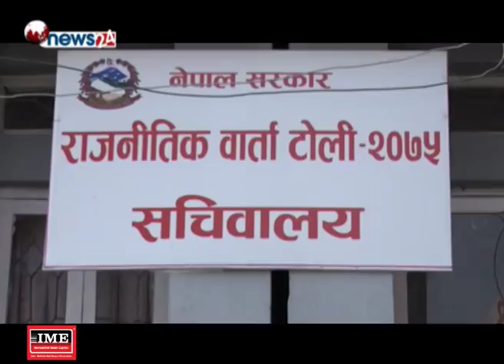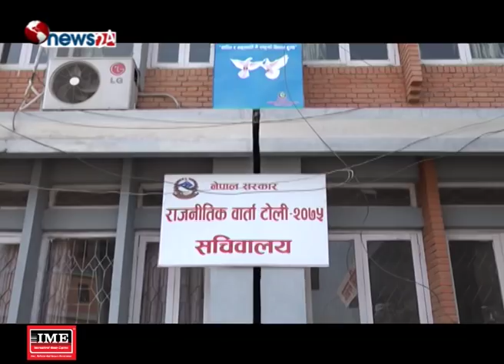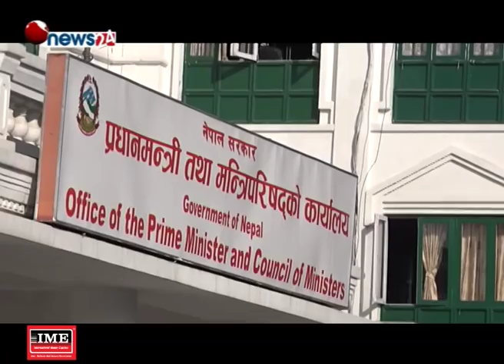राजनीतिक वार्ता समिति : पुस ११ गते म्याद सकिँदै, २५ समूहसँग वार्ता - NEWS24 TV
सरकारद्वारा गठित राजनीतिक वार्ता समितिको दोस्रो पटक थपिएको म्याद पनि पुस ११ गते सकिदैछ । तर, समितिले सुरक्षा खतरा ठानिएका दल र समूहलाई भने वार्तामा ल्याउन सकेन । पाँच वटा समूहले ४१ थान सामान्य हतियार बुझाउँदा साक्षी बसेको समितिले गठनको औचित्य पुष्टि गर्न पनि सकेको छैन ।